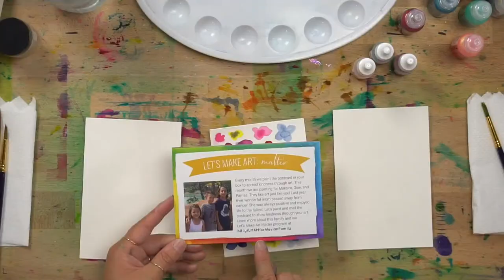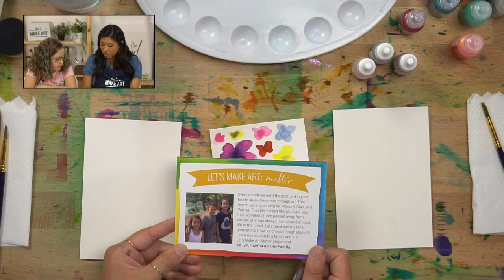LIVE: Join Nicole for April's Let's Make Art Matter Kids Art Lesson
Read our Let's Make Art Matter blog

Join artist Nicole and little artist Nora as they teach us how to paint loose florals for our monthly Let's Make Art recipient. This project was inspired by kids just like you. Their names are Maksim, Gian, and Parissa. They lost their mother to cancer last year, and we are excited for our community to come together to shower their family with love and paintings filled with beautiful spring flowers. Art is powerful and making a painting for someone else is a great way to show you care, join us in creating something special for the Alavian family